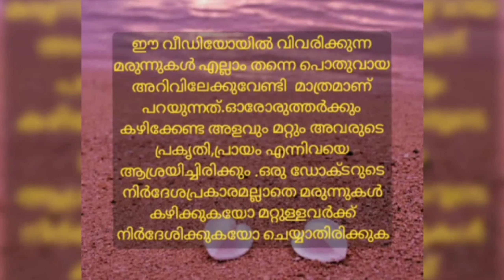അമിതമായ വിയർപ്പും രോഗങ്ങളും അവയുടെ പരിഹാരമാർഗങ്ങളും/Excessive sweating/Causes and treatment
വിഡിയോയിൽ പറയുന്ന  മരുന്നുകൾ എല്ലാം തന്നെ പൊതുവായ അറിവിന്‌ വേണ്ടി മാത്രമാണ്.ഓരോരുത്തരുടെയും ശരീരപ്രകൃതിയും പ്രായവും അനുസരിച്ചു അവയുടെ അളവിലും മറ്റും മാറ്റം ഉണ്ടാകാം.അതിനായി ഒരു ഡോക്ടർറെ കാണിക്കേണ്ടത് അത്യാവശ്യമാണ്.
രോഗസംബന്ധമായ കൂടുതൽ വിവരങ്ങൾക്ക് mail അയക്കു ട്ടോ.mail അയക്കുമ്പോൾ പേരും വയസ്സും രോഗത്തെ കുറിച്ചുള്ള വിശദമായ വിവരങ്ങളും മരുന്നുകൾ കഴിക്കുന്നുണ്ടെങ്കിൽ  അതും കൂടെ ഉൾപെടുത്തുക
Dr.Manju Karakkat (BAMS)